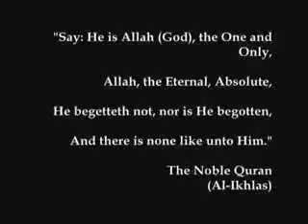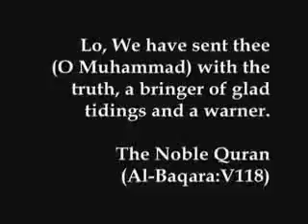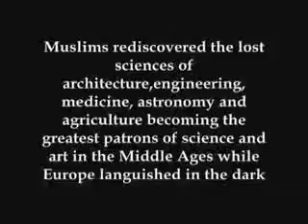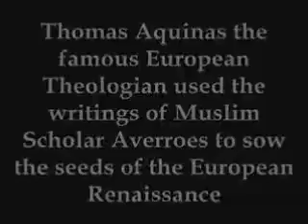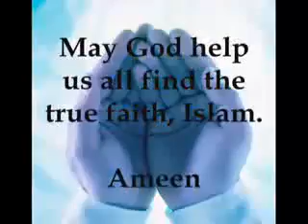Islam is The real World Cup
Islam means ‎submission, obedience, surrender and compliance with the command and ‎prohibition of the commander without objections. Allah has named the true ‎religion, 'Islam' for it is an obedience to him, submission to His Commands ‎without any resistance, purifying acts of worship for Him, believing in His ‎words and having faith in Him. Islam then became a proper name for the ‎religion brought by Muhammad.‎